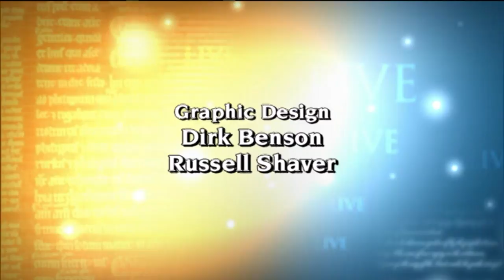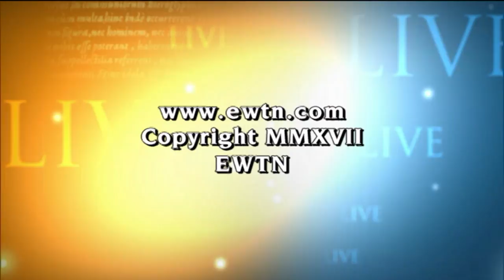EWTN Live - 2017-03-01 - Kenneth Parker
Kenneth Parker of the National Institute for Newman Studies joins Fr. Mitch Pacwa to discuss Blessed John Cardinal Newman and his Cause for Canonization.